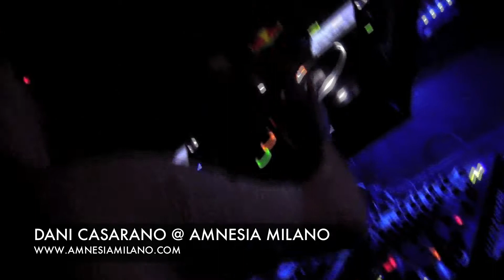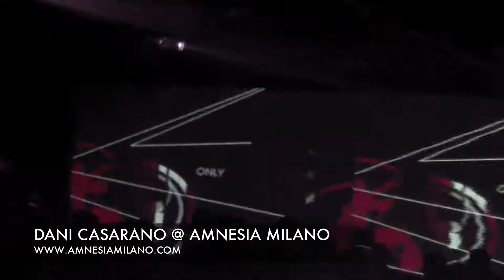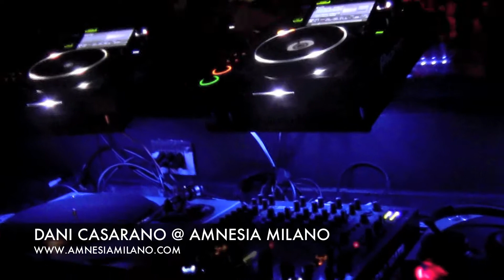NXS CHANNEL . 15/12/2012 Dani Casarano @ Amnesia Milano [HD]